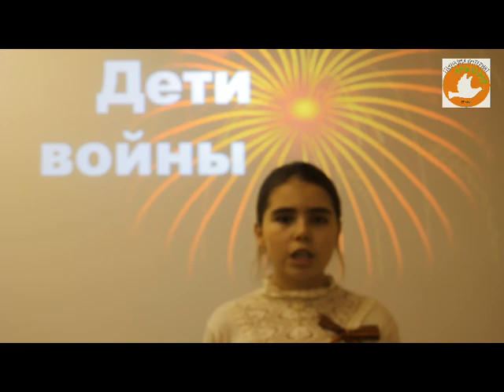Рассковская Лидия «Дети войны»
Ученица  ГБОУ гимназии-интерната №664 города Санкт-Петербурга.
Посещает  поэтический клуб гимназии-интерната  "Маленькая страна", руководитель Фомичева Зинаида Евгеньевна.
Стихотворение посвящено 70 - летию Победы в Великой Отечественной войне